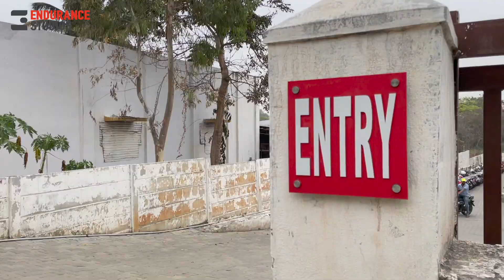POGARU | FIRST DAY REACTION | Expectation vs Reality | Mysore Visions Cinemas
POGARU is one of the very awaited movie of KFI. Though being an oldie commercial movie, will it be a hit or flop? Watch this video to have an idea of how is it doing in the theatres.

Very first movie of KFI after permission for Full Occupancy (Post Covid times)

Please let know if you would like us to do the review on the movie.